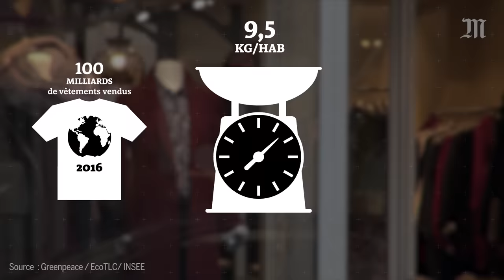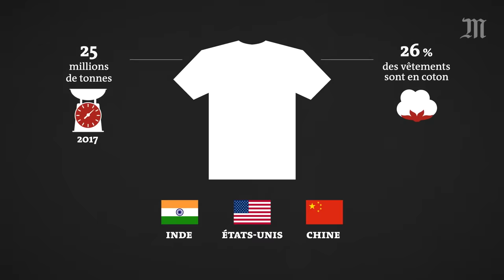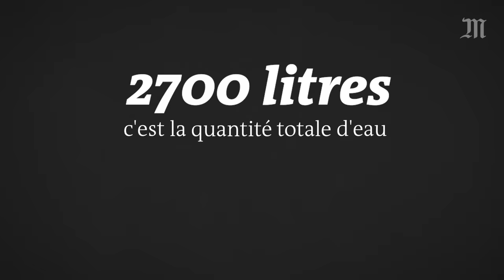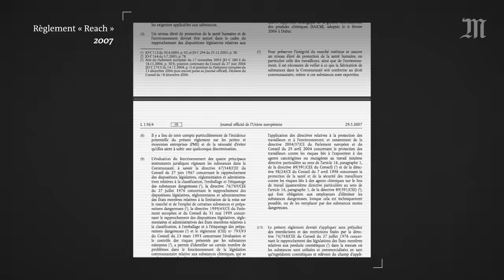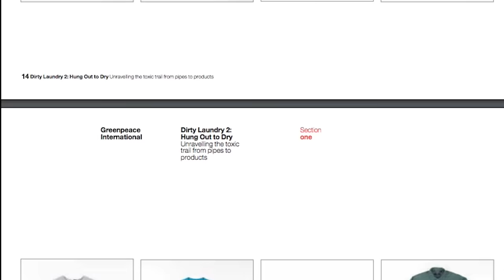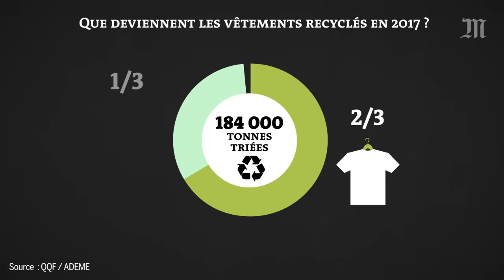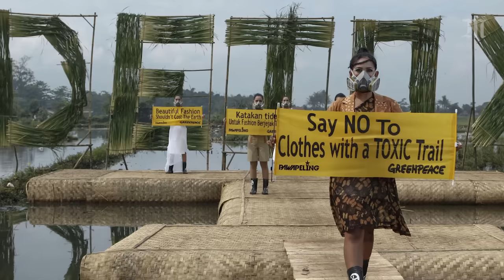Black Friday : Pourquoi s’habiller pollue la planète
Chaque année, le Black Friday casse les prix et stimule les achats, notamment de vêtements. A tel point que la production et la consommation frénétiques d'habits porte désormais un nom : la fast fashion. Or, de la production au lavage des produits, l’industrie textile est devenue l’une des plus polluantes. Explications en vidéo.

En 2016, plus de 100 milliards de vêtements ont été vendus dans le monde. En France, cela représente 9,5 kg par habitant. Et les consommateurs achètent toujours plus : + 60 % de vêtements qu’il y a quinze ans. Cette tendance a un nom : la fast fashion. C’est-à-dire une sorte de mode jetable qui se renouvelle en permanence. Ces habitudes de consommation ont des conséquences directes sur l’environnement. De la fabrication des matières premières, aux transports en passant par le lavage et le recyclage, le cycle de vie d’un vêtement génère une immense pollution et empoisonne parfois ceux qui les portent.